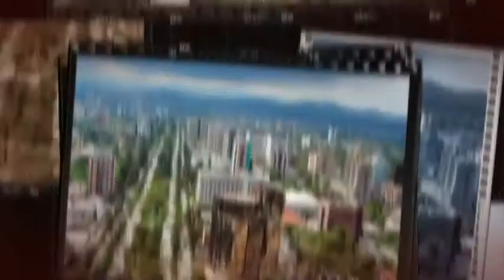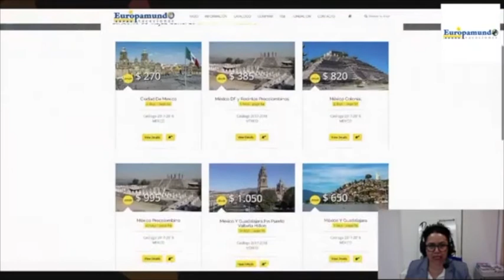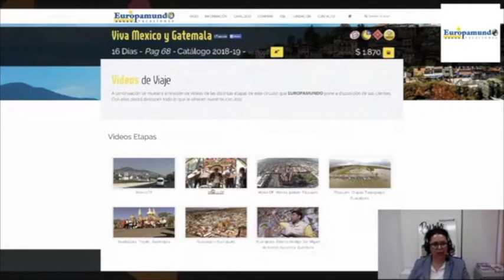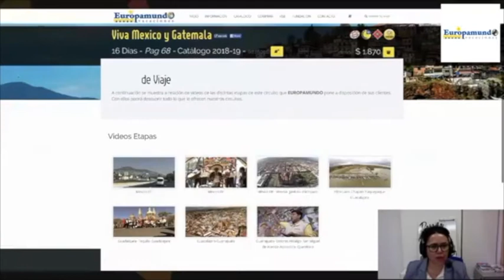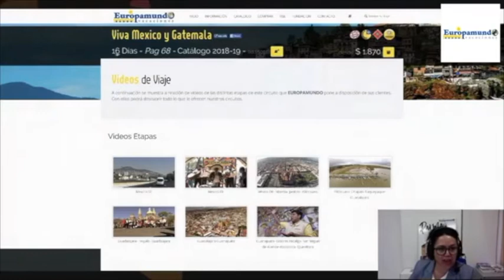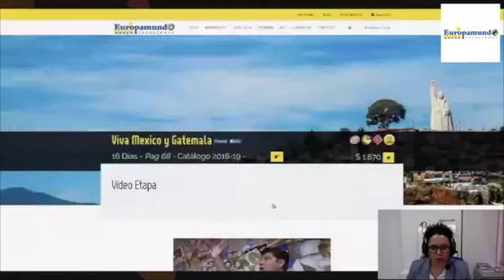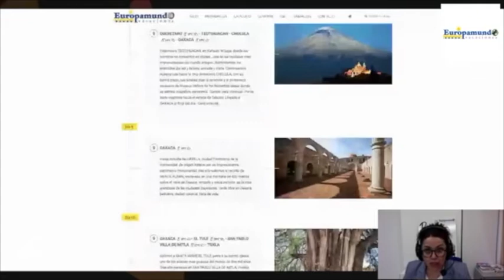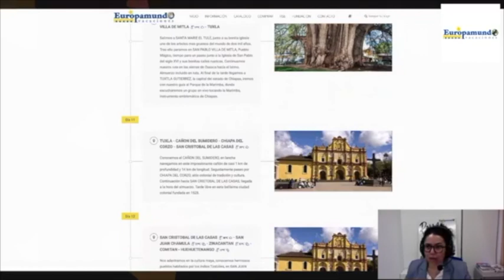DIRECTO EUROPAMUNDO: Circuito VIVA MÉXICO Y GUATEMALA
En este directo te hemos contado todo sobre una gran novedad de Europamundo para esta temporada: el circuito  VIVA MÉXICO Y GUATEMALA